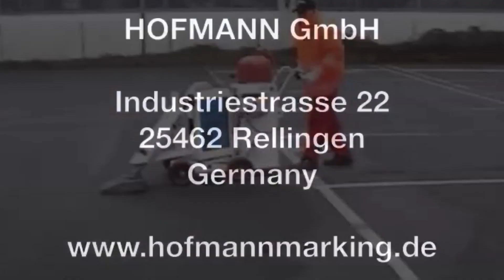HOFMANN Road drier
Road drier
Germany